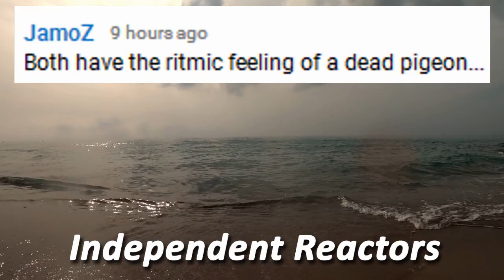KENNY BALL Midnight in Moscow REACTION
Two counselors, teachers, stay-at-home parents and music lovers from India give a honest, single-take, unscripted and impromptu reaction to "KENNY BALL AND HIS JAZZMEN Midnight in Moscow".

ENOMA consists of Savio & me (Kirti). We are a married couple living in Mumbai.